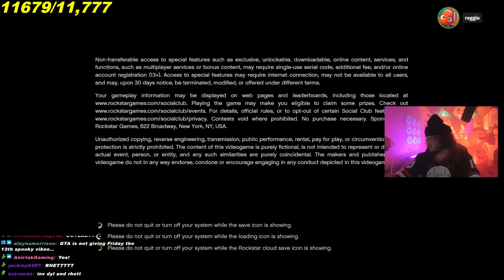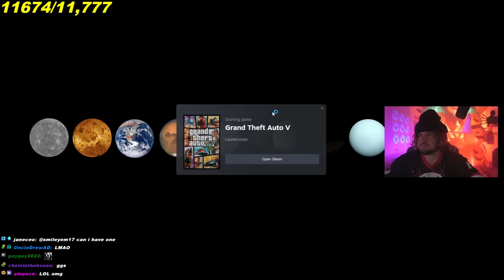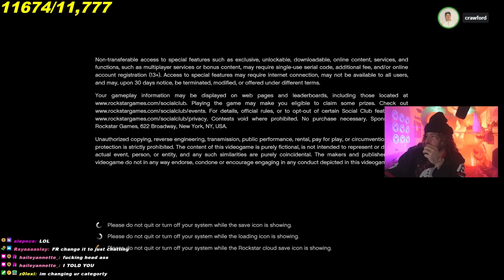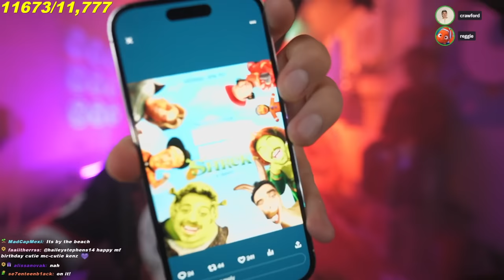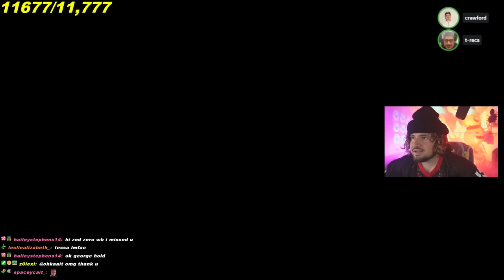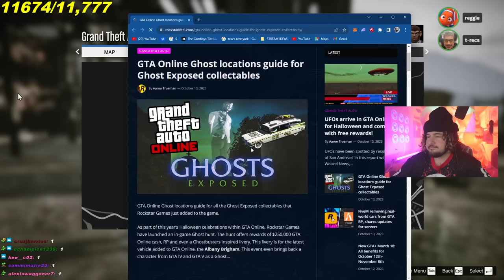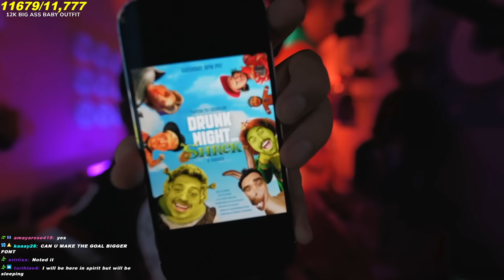I went ghost hunting in GTA